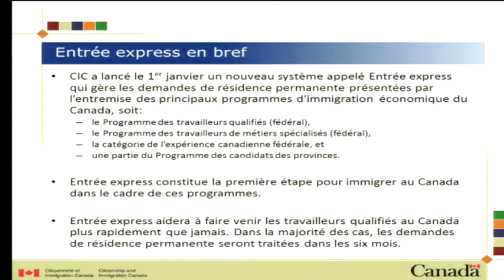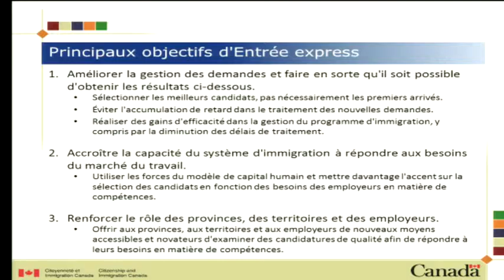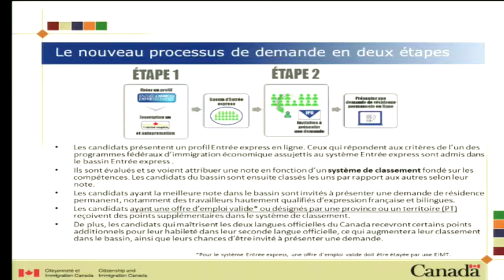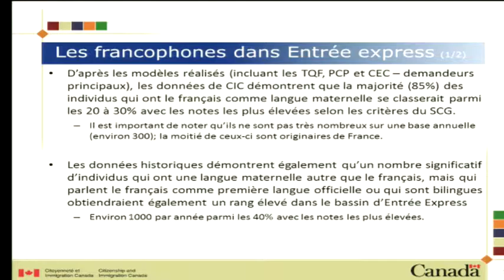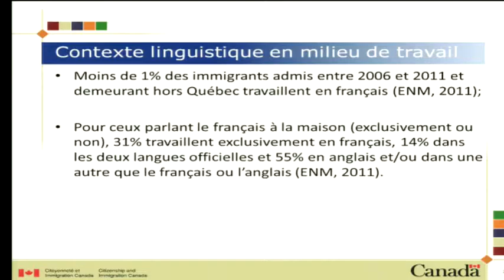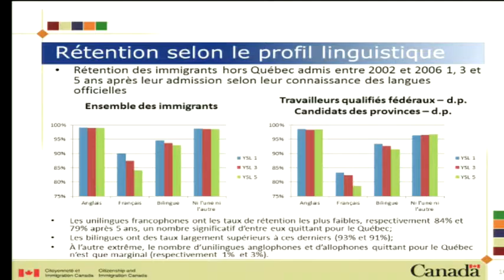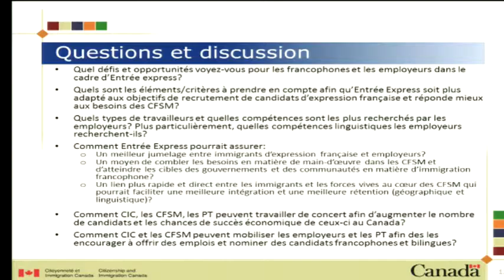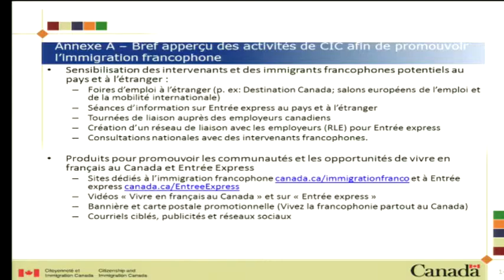9e Journée de réflexion sur l'immigration francophone - 1e partie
Ce grand rendez-vous annuel des chercheurs, des intervenants communautaires et des représentants gouvernementaux a eu lieu à Ottawa le 2 mars 2015. Dans cette première partie : les remarques d'ouverture de la directrice générale de la FCFA, Suzanne Bossé, ainsi que le premier panel, "Entrée express : Recrutement d’immigrants francophones et engagement des employeurs".